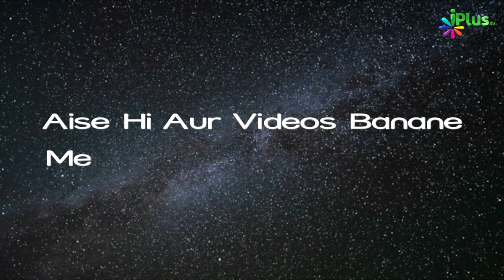Allah Ke 99 Names Yaad Karne Se Kya Hoga? Kya Allah Ke Sirf 99 Names Hi Hain? | Asma E Husna 01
Allah Ke 99 Names Yaad Karne Se Kya Hoga? Kya Allah Ke Sirf 99 Names Hi Hain? | Asma E Husna 01 | Shaikh Abdur Rab Madani | iPlus TV

UPI : donateilm@icici